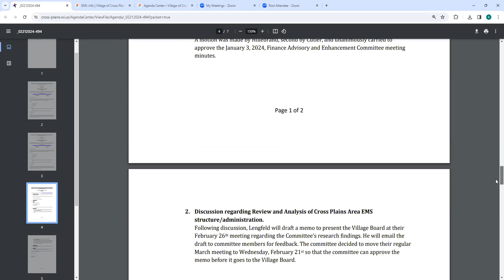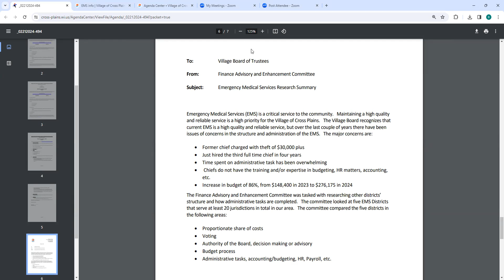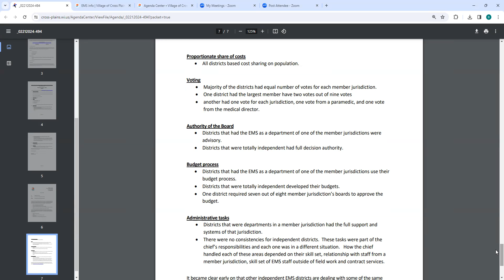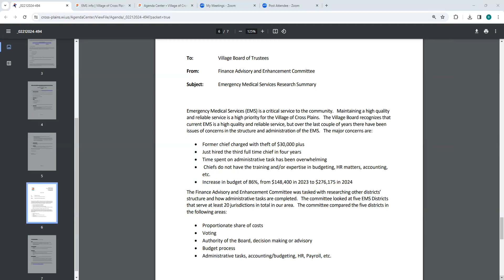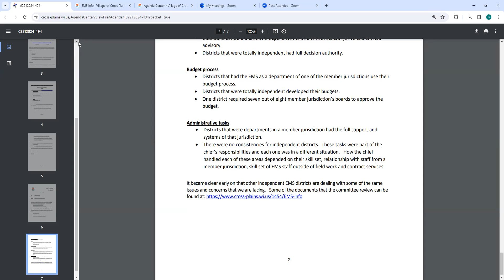02.21.2024 Finance Advisory & Enhancement Committee Meeting